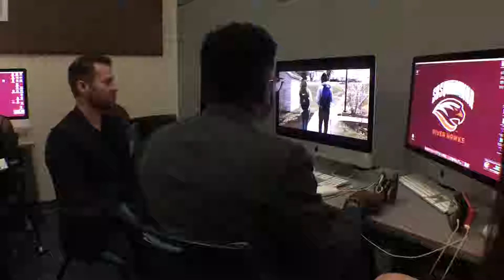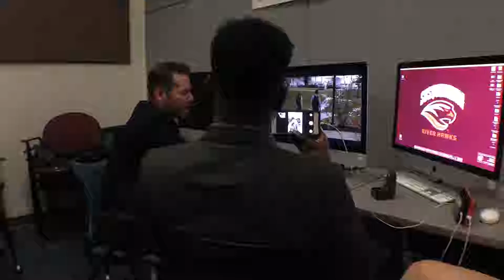Heartbreak/Love - Film Review with Jason Mammen